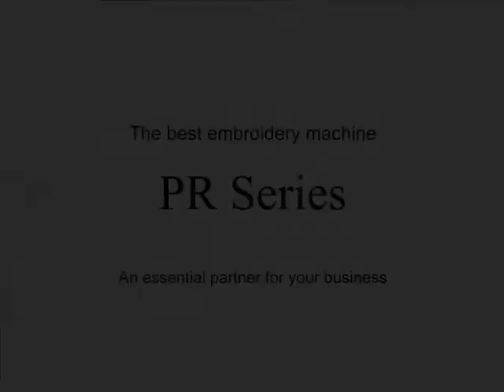How to Set Up the Brother Cap Frame for PR Series (PR1000, PR1050X, PR1000e, PR670E, PR655, PRS100)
Cap Frame Setup for PR Series Machines & Babylock